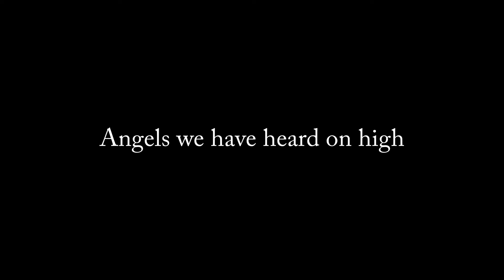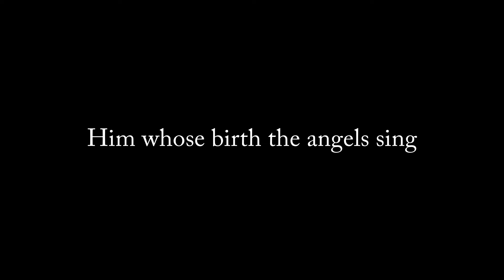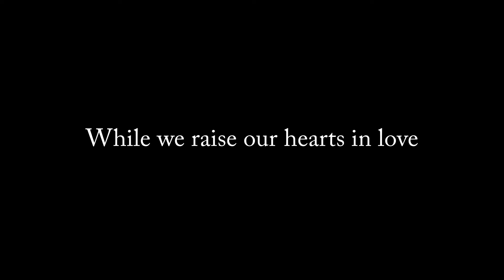Angels We Have Heard On High LYRICS VIDEO (acoustic version by papà di Viola | Christmas Carols)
Lyrics:
Angels we have heard on high,
singing sweetly through the night,
and the mountains in reply
echoing their brave delight.

Why these songs of happy cheer?
What great brightness did you see?
What glad tidings did you hear?

whom the angels praise above
Mary, Joseph, lend your aid,
while we raise our hearts in love